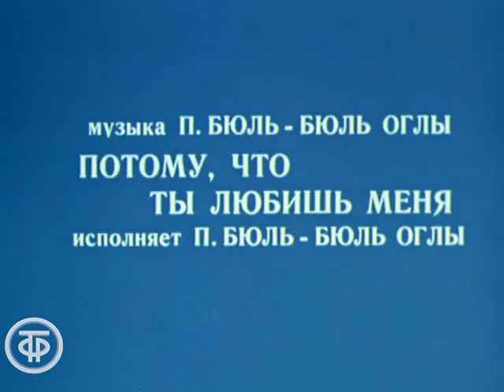Полад Бюль-Бюль оглы «Потому что ты любишь меня» (1979)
Полад Бюль-Бюль оглы «Потому что ты любишь меня»

из фильма-концерта «Песни на стихи Николая Добронравова»